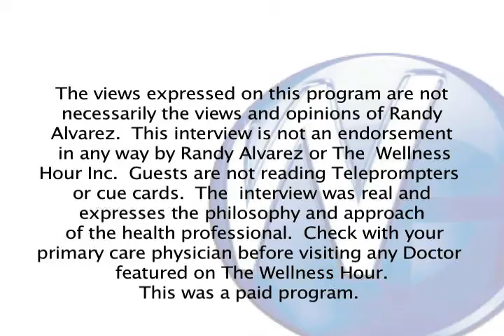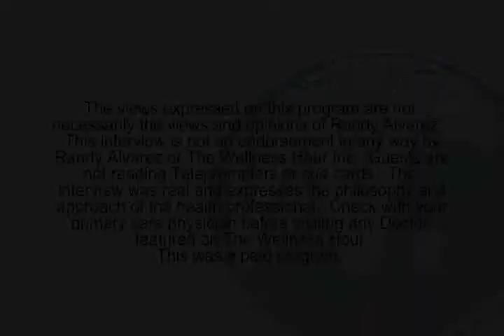Can spinal decompression eliminate back pain? - Dr. Robert Odell